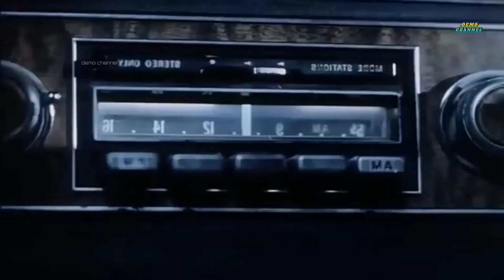movie explained in hindi l by demo channel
hollywood movie dubbed 2022 hd // hollywood movie explained in hindi - demo channel

hollywood movie
explained in hindi 2022
hollywood movie
explained in hindi sci fi